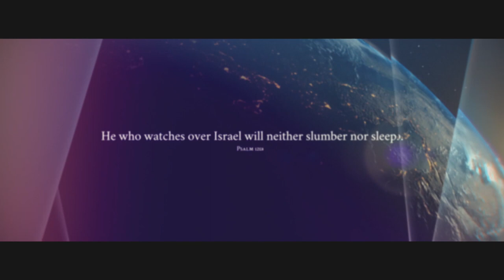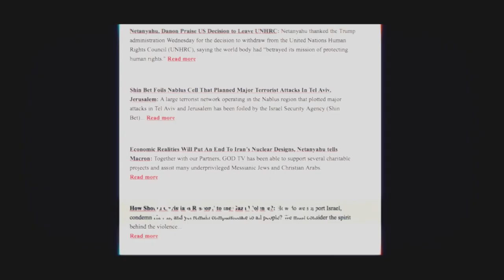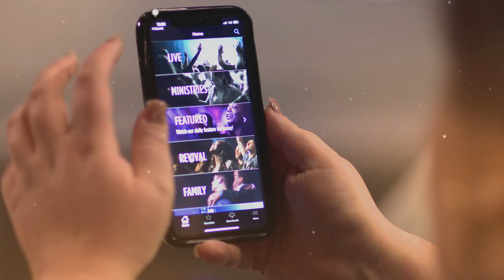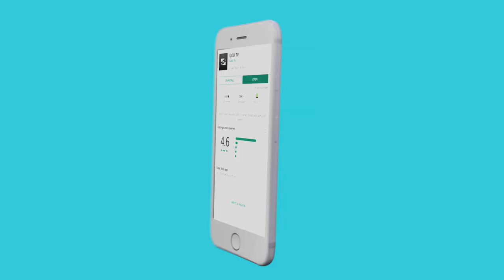The Hague or Jerusalem; Today With Ward 2020, Jack Van Der Tang & Brian Sanders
Jack Van Der Tang of International Conference For Truth, Justice and Peace and Brian Sanders of WhystandwithIsrael.com discuss 'The Hague or Jerusalem' and how the law is trying to undermine Israel.

Chapters
0:00 Title
0:20 Israel, the apple of God's eye
4:30 Welcome Jack Van Der Tang and Brian Sanders, What is the Hague?
7:45 Anti-Semitism and The Hague, The International Court of Criminals
10:53 The Hague or Jerusalem Trailer
13:25 What types of cases are seen at the Peace Palace?
14:50 The ICC wants to charge Israeli soldiers
17:15 Pope Francis and the Grand Imam of Egypts meeting
18:15 The Peace Pact, One World Religion, and the End Times
19:26 GOD TV stands with Israel, all roads lead to Jerusalem
21:19 Where did the heritage of the Christian faith begin?
22:30 I Stand with Israel, Romans 11, for the Jew first, then the Greek
24:45 Why should I stand with Israel?
26:15 The prayer breakfast at The Hague
27:30 Genesis 12.3, Through Israel, all nations will be blessed.

Through Today with Ward, GOD TV's Ward Simpson aims to draw viewers closer to God with special guests who minister the saving, healing power of Jesus.

Today With Ward 2020 - 2 - Jack Van Der Tang and Brian Sanders
GP TWW20 2